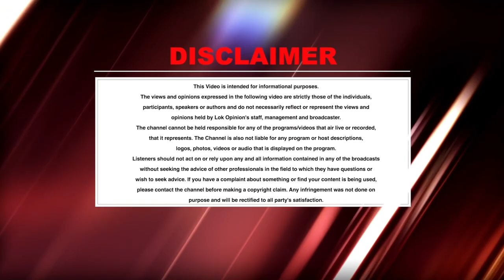ਬੱਚਿਆਂ ਦੇ ਹੱਥ Mobile ਦੇਣ ਵਾਲਿਓ ਇਸ ਬੱਚੇ ਨੂੰ ਵੀ ਵੇਖੋ,ਨਿੱਕੀ ਉਮਰੇ ਹੀ ਬਣ ਗਿਆ ਸਾਜ਼ਾਂ ਦਾ ਉਸਤਾਦ, | Lok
TITLE :- ਬੱਚਿਆਂ ਦੇ ਹੱਥ ਮੋਬਾਇਲਾਂ ਦੇਣ ਵਾਲਿਓ ਇਸ ਬੱਚੇ ਨੂੰ ਵੀ ਵੇਖੋ,ਨਿੱਕੀ ਉਮਰੇ ਹੀ ਬਣ ਗਿਆ ਸਾਜ਼ਾਂ ਦਾ ਉਸਤਾਦ, | Lok OPINION

punjabi dhol instrumental music,
punjabi dj instrumental music,
punjabi dance instrumental music,
punjabi devotional instrumental music,